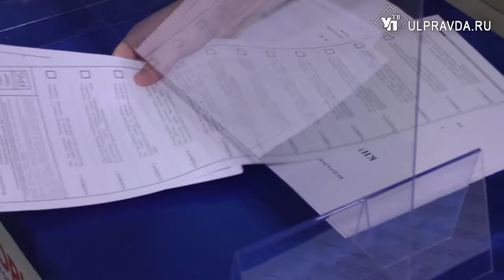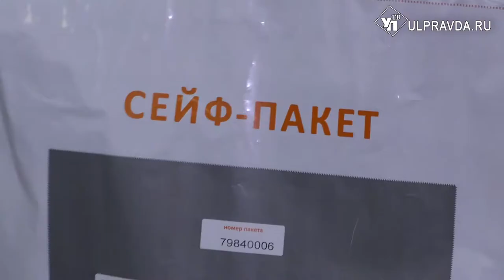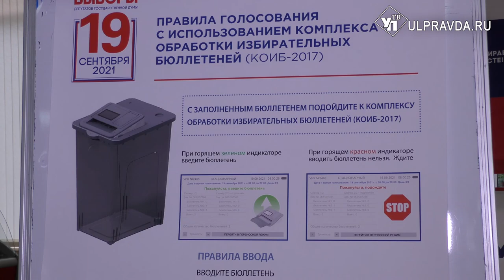В Ульяновске на одном участке заранее провели выборы и подсчитали голоса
Процедура голосования прошла во дворце творчества детей и молодежи на избирательном участке №3945. Сделать свой выбор пришли все желающие. Не забыли и про главные условия: безопасность, открытость, честность.